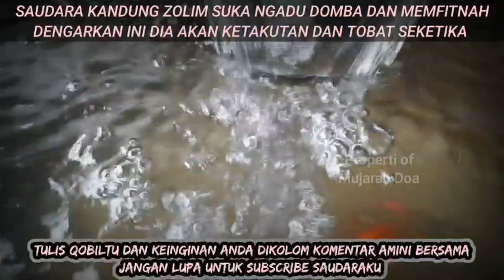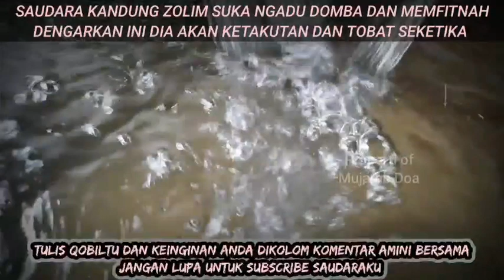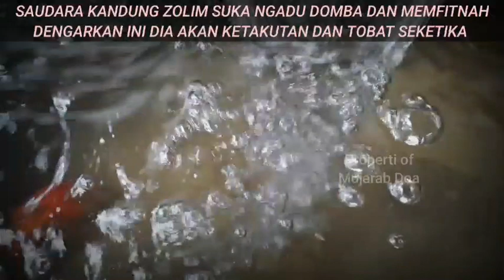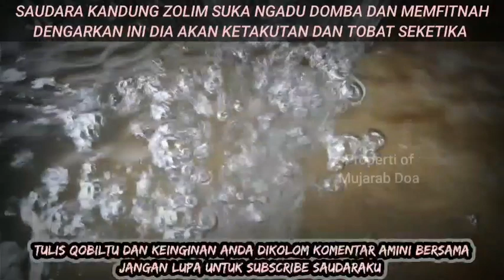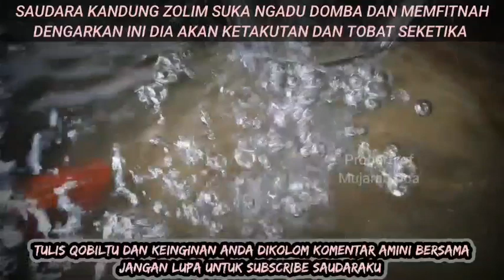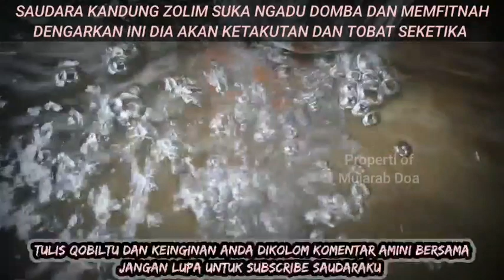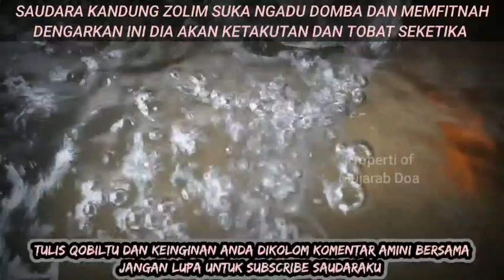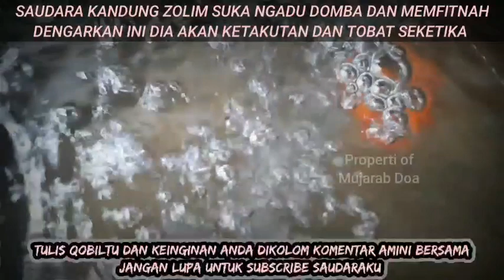SAUDARA KANDUNG ZOLIM SUKA MEMFITNAH DAN MENGADUDOMBA BACAKAN INI 1X SAJA